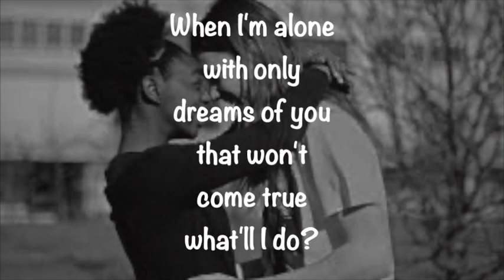What'll I Do? Large 540p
1924 song by Irving Berlin
(a Saturday night lament for all young lovers stranded apart during the current plague)